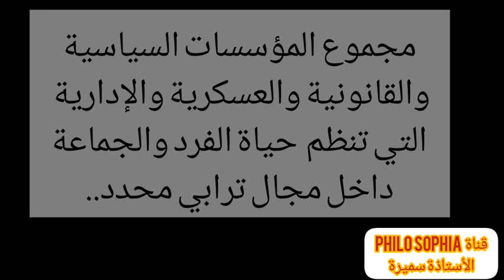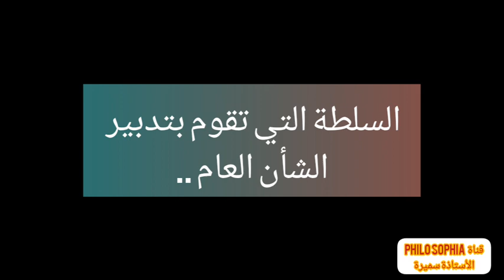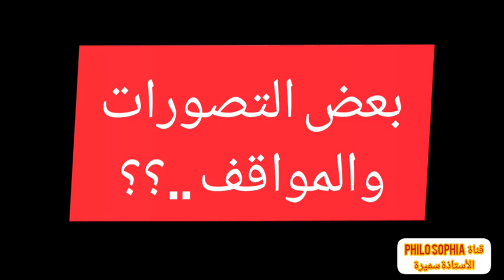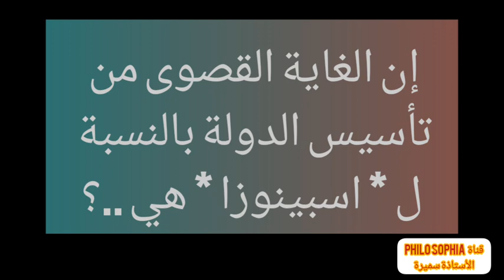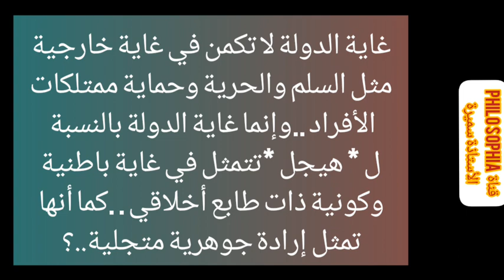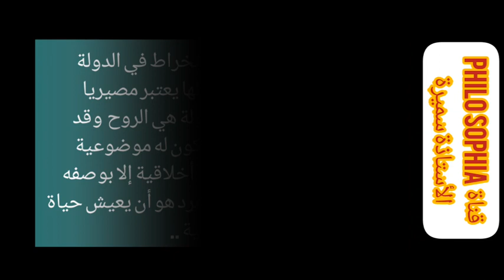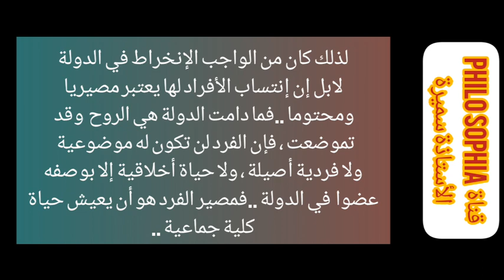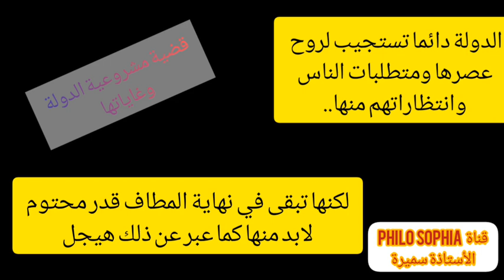محور "مشروعية الدولة وغاياتها"